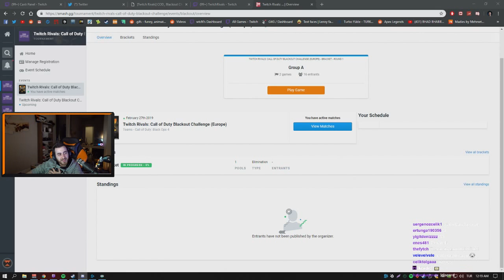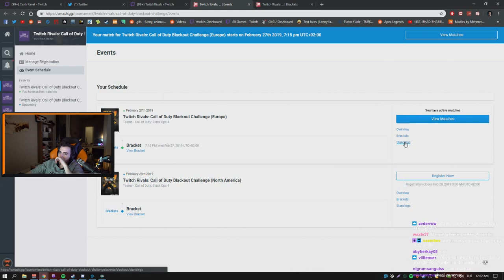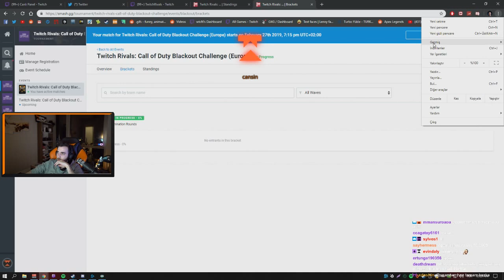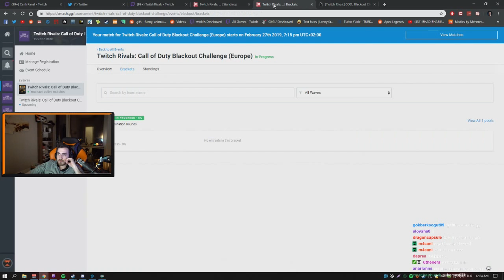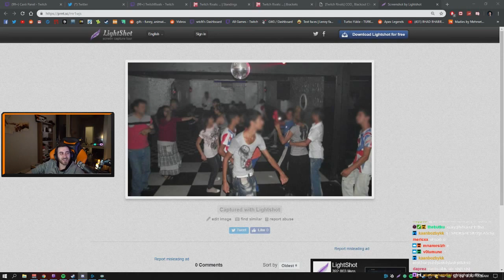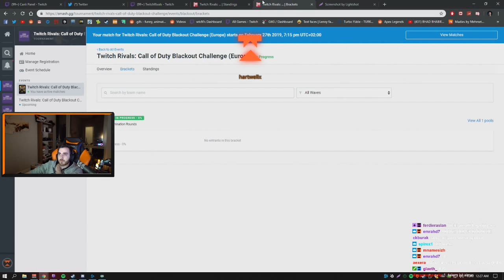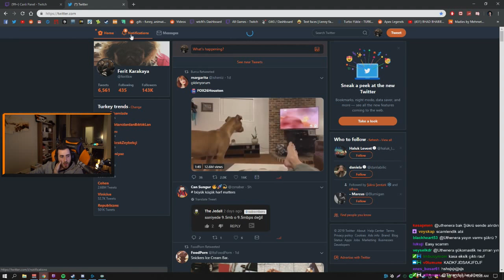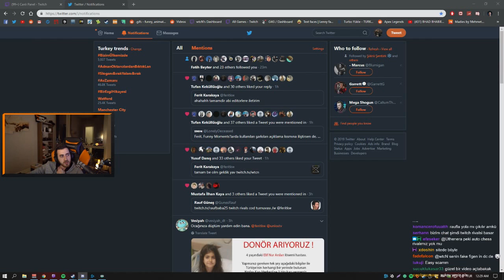Wtcn Call Of Duty Turnuvasında 6650 TL Kazanıyor